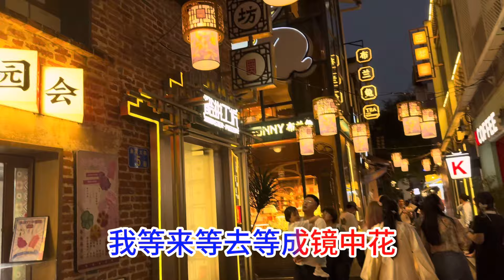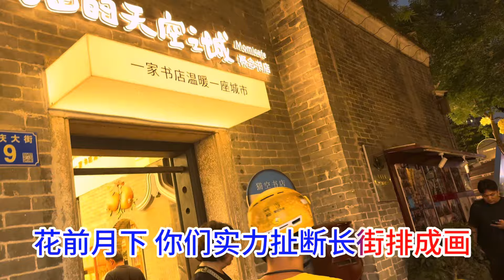情如沙_雨中百合（超好聽） - 澳琴海 China tourist attractions video: Beautiful Guangzhou travel check-in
视频地址：中國广州_永庆坊
歌曲配乐：情如沙 雨中百合